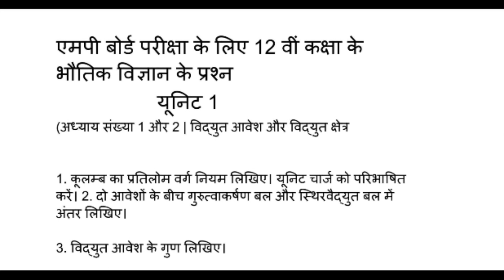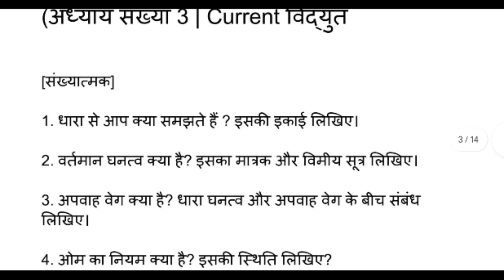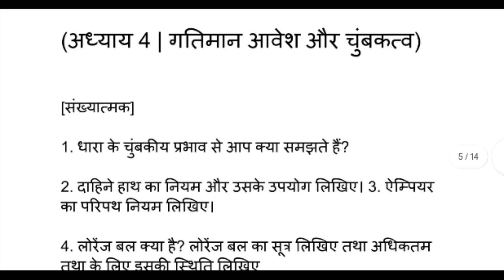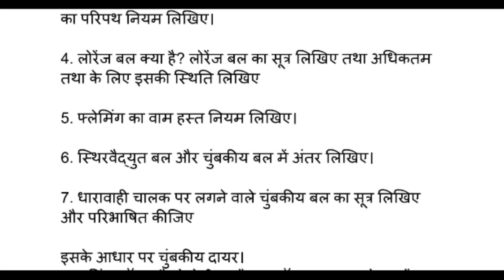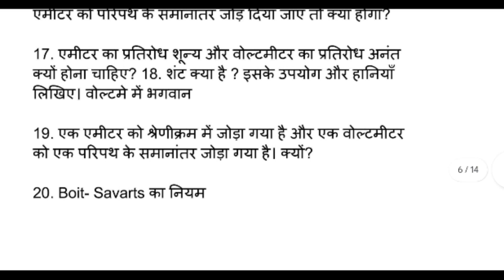kaksha 12 bhautik vigyan varshik paper 2024 || mp board class 12th physics annual exam paper leak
ssc hsc board exam question paper before exam real preparation with solution | maharashtra board hsc ssc 10th 12th exam 2024 result.

Thank you :: team Board Examiner Yt 🎯